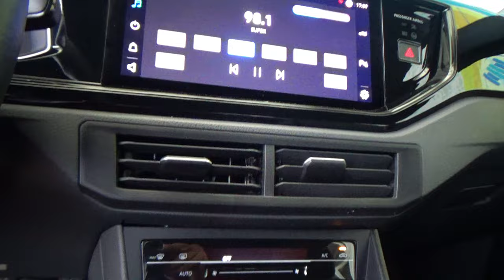Volkswagen / Nivus / 2023 - 25656